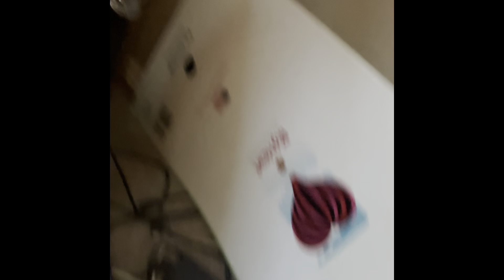Severe Hurricane Caused Sea Bugs in My Private Island House